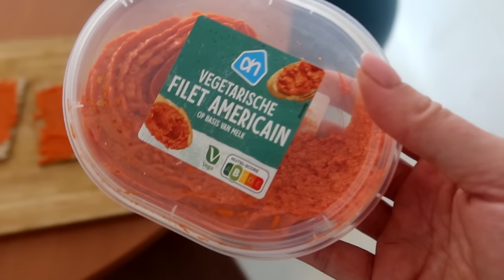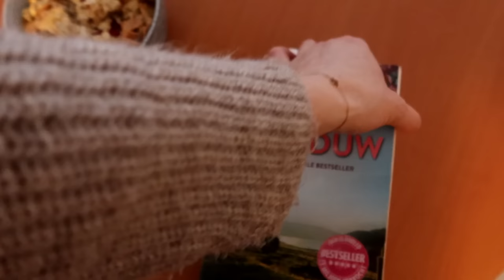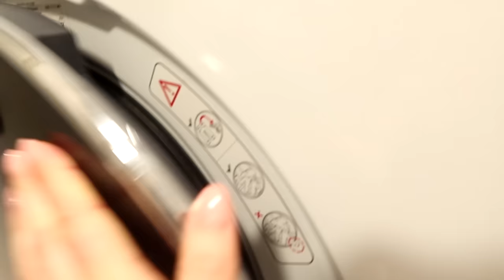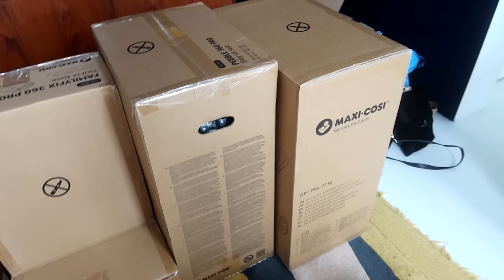Kinderwagen in elkaar zetten, spullen uitzoeken & heel veel babywasjes doen! 🧸 || Vlog 482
Leuk dat je weer kijkt! In deze vlog tref ik de laatste voorbereidingen voordat onze baby komt... Wasjes draaien, spullen uitzoeken en opruimen, de laatste kleertjes aanschaffen, ennn: Guus en ik zetten de kinderwagen in elkaar!

|| HUIDIGE FAVORIETEN ||
- dit rijtje werk ik elke maand bij -

|| ABOUT ME ||
Hoi allemaal, welkom op mijn kanaal! Ik ben Lotte, een meisje dat graag een winged eyeliner draagt en verslingerd is aan dierproefvrije beauty. Ik maak onder andere video's over beauty, maar ik neem jullie ook mee in mijn leven door twee keer per week een vlog te plaatsen. Zo nu en dan film ik een shoplog of een challenge, én ik maak regelmatig video's waarin ik eten en drinken proef. Verder plaats ik soms een makeup tutorial waarin ik stap voor stap laat zien hoe je een look kunt namaken, en review ik veel nieuwe producten in mijn first impression video's. Enjoy watching! Liefs, Lotte.